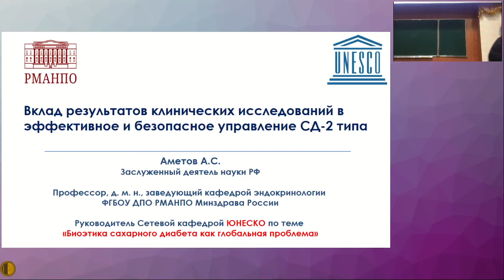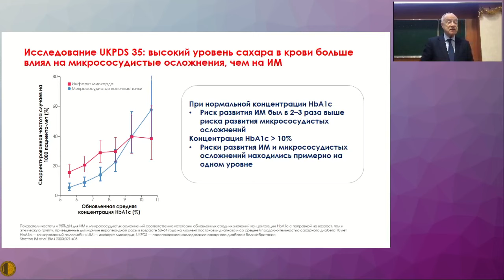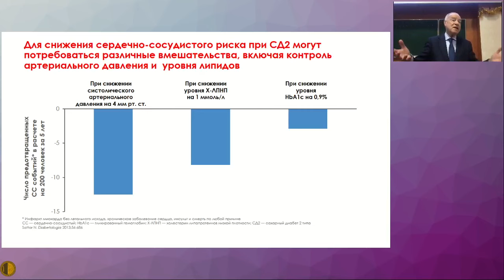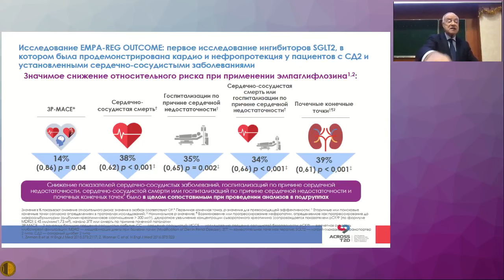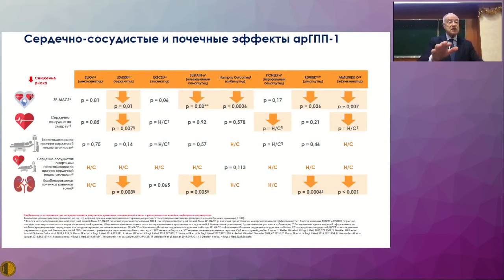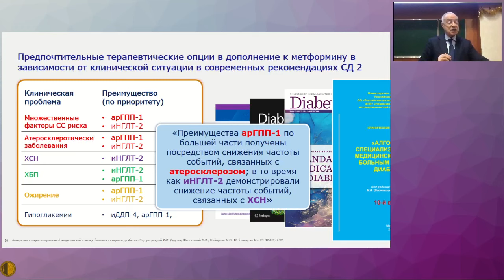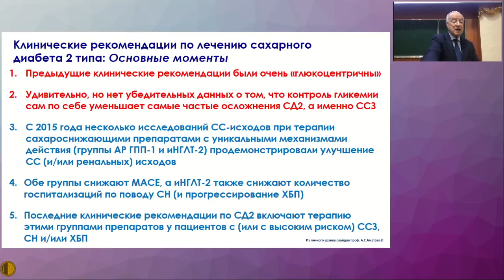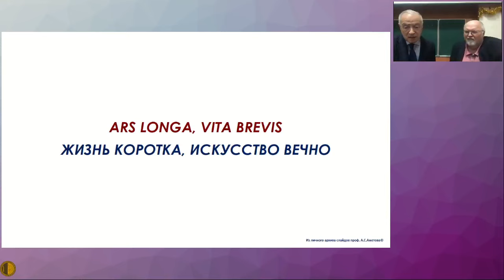Вклад результатов клин. исслед. в эффективность и безопасность управления сахарным диабетом 2 типа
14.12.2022 Пленарное заседание Московского Городского Научного Общества Терапевтов
Вклад результатов клинических исследований в эффективность и безопасность управления сахарным диабетом 2 типа - Аметов Александр Сергеевич, Профессор, д.м.н., заведующий кафедрой эндокринологии ФГБОУ ДПО РМАНПО Минздрава России, Москва

Медицинское Бюро Павла Воробьева: всегда доступны дистанционные консультации - педиатр, гематолог, ревматолог, терапевт, гастроэнтеролог, кардиолог, эндокринолог, гинеколог, уролог, психиатр, пульмонолог, дерматовенеролог, COVID, грипп, ОРЗ, постковидный синдром